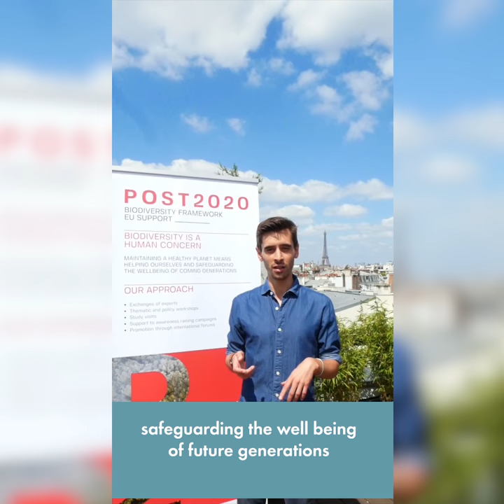ParisPeaceForum2019 – Biodiversity Needs YOU(TH)!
Expertise France supports the preparation of the agreements of the 15th Conference of the Parties (CoP 15) of the Convention on Biological Diversity in Beijing (2020).